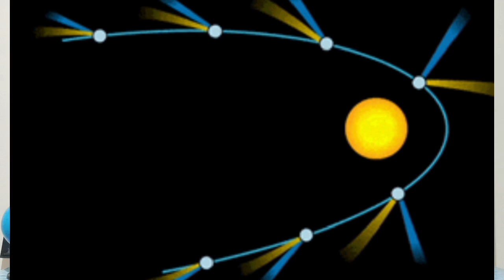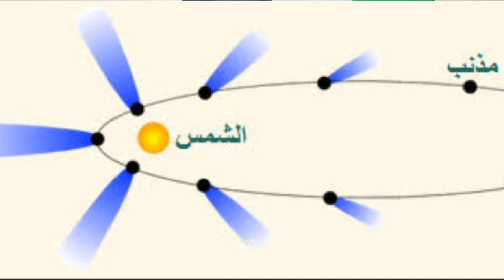الفرق بين الذيل البلازمي والنيزكي للطارق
ماهي البلازما وكيف يتكون الذيل النيزكي للطارق
حين تتفاعل الرياح الشمسية مع اي مذنب فانها تحرر سيلا من الالكترونات ليصبح الغاز متأين  ويظهر له ذيل غازي بلاسمة مع ذيل نيزكي غباري